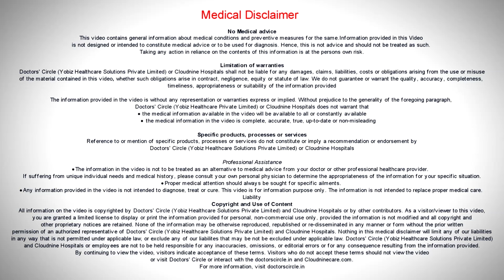Signs that your breastfed baby is hungry - Dr.Deanne Misquita of Cloudnine Hospitals|Doctors’ Circle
Just like humans, babies  also signal for feeding. They give us certain signals like rooting like when you touch the babies on the side of their mouth,  they put their tongue  out, look around for the  breast, try to search of the nipple. But if these cues are not listened to, the babies starts crying so do not wait for the baby to start crying to signal  that the baby  is hungry. Take the baby initially and feed the baby. So I the early days atleast around 8 to 10 times an average baby would feed at an average of atleast 8 to 10 hours.